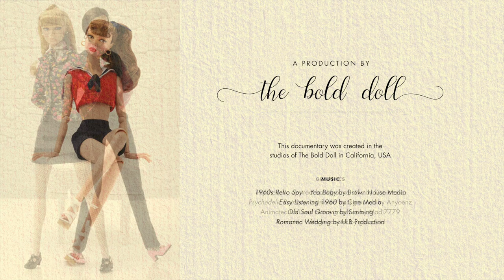Poppy Parker and the Swinging Sixties: Part 1 (2009-2013)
Since her introduction in 2009, the 1960s-inspired Poppy Parker doll, by David Buttry for Integrity Toys, has grown to become the sweetheart of an ever-growing legion of fans. Everyone adores her sweet groovy look, and versatility!

Poppy Parker is a 12-and-a-half-inch tall articulated vinyl fashion doll with fully rooted hair. The doll has a custom facial sculpt with a molded eyelash ridge. She has the Fashion Royalty Nippon Misaki body, with articulated wrists and ankles and removeable hands for easy dressing.

Poppy Parker and New York City go hand in glove. Ever since her arrival to start her modeling career, Poppy has fallen in love with her adopted new home. Whether it’s taking in the tourist locations, poetry readings, attending debutante balls or new modeling assignments around the city, Poppy is becoming New York’s City Sweetheart.

Discover the world of Integrity Toys’ fastest rising star!

Here are some handy time-stamps:

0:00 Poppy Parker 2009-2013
0:13 Poppy Parker Fashion Teen launch 2009
0:55 The Poppy Parker Collection 2010
2:09 Poppy Parker Dark Romance Convention 2010
2:32 The Poppy Parker Collection 2011
3:52 The Poppy Parker Collection 2012
6:18 Poppy Parker Tropicalia Convention 2012
6:45 Poppy Parker as Sabrina 2012
7:44 Poppy Parker as Corie Bratter in Barefoot in the Park 2012
8:29 Poppy Parker at the 1965 International Fair 2013
9:59 Poppy Parker, The Premiere Collection 2013
10:43 Poppy Parker, Closing Credits